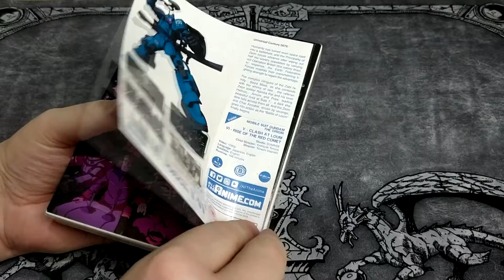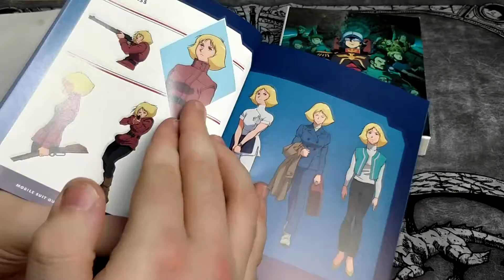Walrus Opens | Gundam Origin 5-6